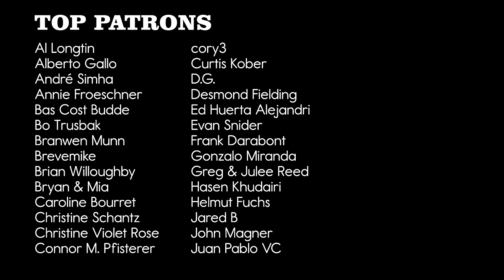Faut Oublier // -M- // POMPLAMOOSE ft. Cyrille Aimée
Matthieu Chedid aka -M- is a phenomenal songwriter and guitarist. "Faut Oublier" was one of the first songs of his that I fell in love with. Thanks to Cyrille Aimée for joining us on this upright-bass-reinterpretation of one of my favorite French songs!

MUSICIAN CREDITS
Vocals: Cyrille Aimée & Nataly Dawn
Rhodes: Jack Conte
Acoustic Guitar: John Schroeder
Upright Bass: Eliana Athayde
Drums: Ben Rose
Clarinet: John Tegmeyer
Acoustic Guitar: Erik Miron
Diatonic harmonica, synths, sound design: Ross Garren

AUDIO CREDITS
Engineer: Tim Sonnefeld
Assistant Engineer: Branko Presley
Mixing/Mastering: Caleb Parker
Producer: John Schroeder

VIDEO CREDITS
Video Production/Direction: Ricky Chavez
Camera Operators: Merlin Showalter, Sammy Rothman, Dijon Herron, Brad Davis
Art Design: Brad Davis, Susannah Honey
Video Editor: Dominic Mercurio

Recorded at The Village in Los Angeles and Marigny Studios in New Orleans.

LYRICS

Dans les oubliettes
De ma sombre pensée
Comme un antidote
Pour me protéger
Faut oublier

J'oublie les mensonges
Et les actes manqués
Parfois certains songes
Trahissent mes pensées
Faut oublier

J'mitraille en automatic
Dans ma tête ça va très, très vite
Mais ma mémoire est sélective
Les souvenirs qui dérangent dérivent
Vers je ne sais où

Dans les oubliettes
De ma triste pensée
J'évite toutes ces guêpes
Qui pourraient bien me tuer
Faut oublier